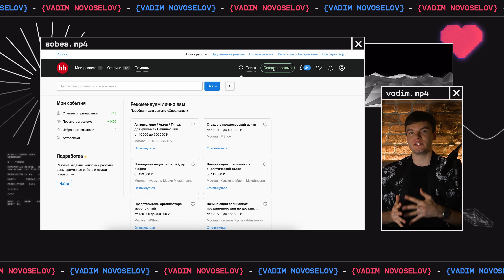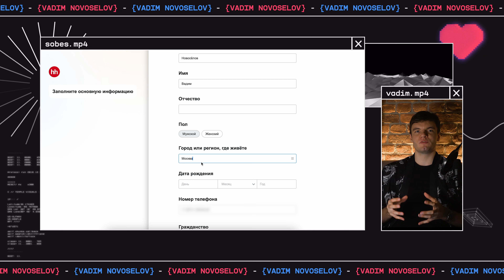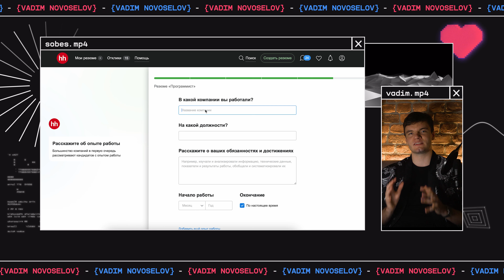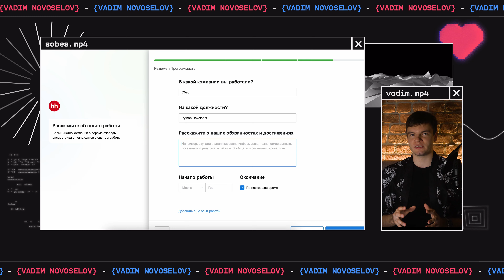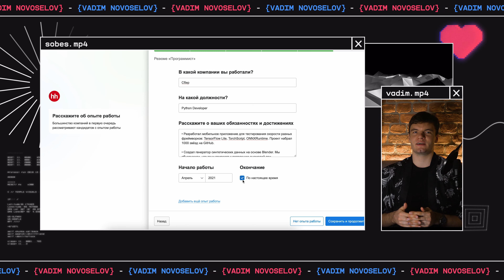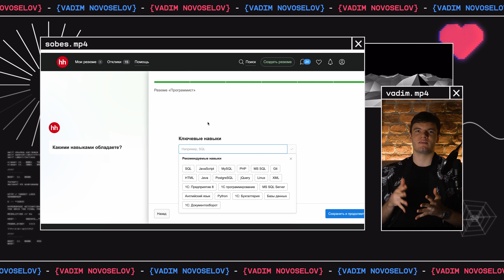Как составить резюме программисту. Полный гайд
Возможно-ли, сделать идеальное резюме начинающего программиста без опыта так, чтобы не облажаться на первых же шагах в поиске работы в IT? Да, это не просто возможно — это необходимо. В полном гайде: "Как составить идеальное резюме программисту", разберём множество этапов этой важной задачи, ответим на самые распространенные и запутанные вопросы, узнаем о фишках и хитростях, чтобы найти работу как можно скорее и лучше.

🐳 Следи за новостями — новости, анонсы, бесплатный контент

🍑 Приватный телеграм — весь движ тут: сообщество, собесы, мои личные консультации и другой эксклюзивный контент!

⬆️ Boosty больше недоступен, всё переехало в телеграм ⬆️

Тайм-Коды:
00:00 Почему вы получаете мало откликов
00:43 Профессия
01:00 Город
01:13 Возраст
01:26 Образование
01:43 Описание опыта работы
04:12 Что делать с нерелевантным опытом
05:05 Навыки
06:00 Дополнительная информация
07:40 "нУжНа лИ фОтОгРаФиЯ???777"
08:25 Подтверждай навыки
09:20 Результат
09:50 Нативная интеграция
10:05 Что делать если НЕТ ОПЫТА
11:53 Сопроводительное письмо
12:12 Финальные советы

Если вы нашли этот видео, то скорее всего искали: как составить резюме программисту без опыта работы, как сделать резюме программисту на hh, как написать резюме идеального программиста новичку пример, разбор резюме, как стать программистом с нуля, it программирование, как найти работу